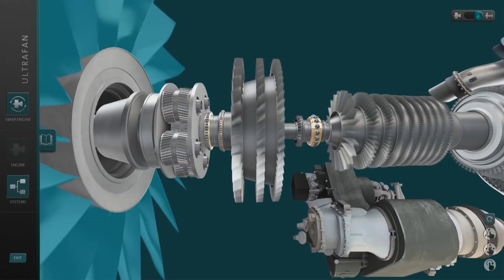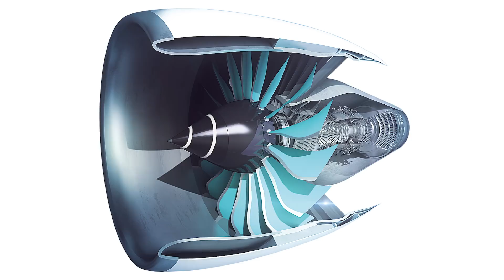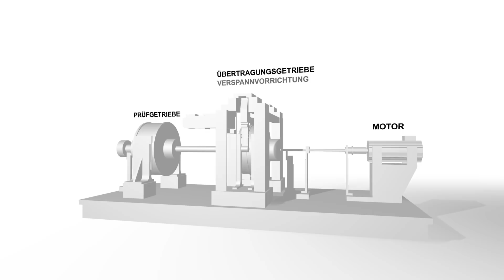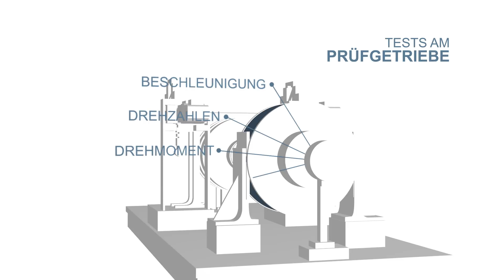Ein Getriebe für 100.000 PS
2025 wird das weltweit leistungsstärkste Luftfahrt-Getriebe den Dienst aufnehmen: Es soll eine Leistung von 100.000 PS übertragen. Gleichzeitig ermöglicht es einen geringeren Spritverbrauch. In einem vom Bund geförderten Projekt erforschen Wissenschaftler der Technischen Universität München (TUM), wie sich die Eigenschaften des Getriebes mit seiner Größe verändern und wie sie optimiert werden können.

► Weitere Informationen